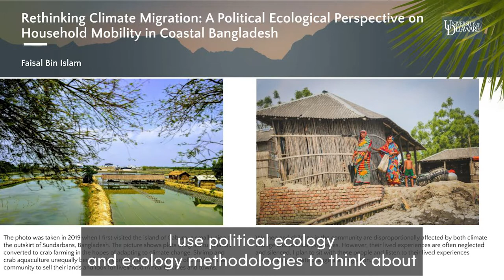Climate Hub Grad Student Research: Faisal Islam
In 2022, the Climate Change Hub funded the research of 10 graduate students at the University of Delaware. Each is studying an
aspect of climate change or its impacts.